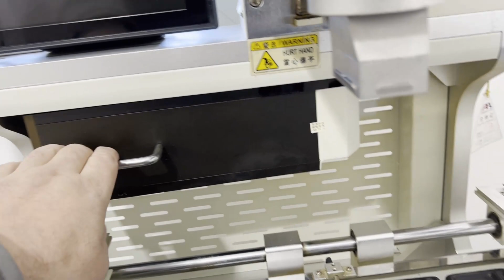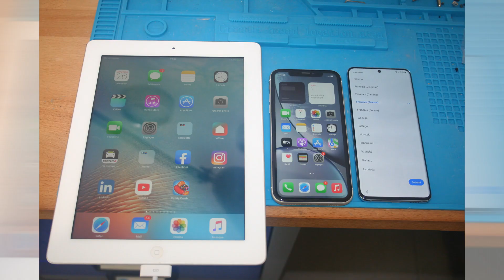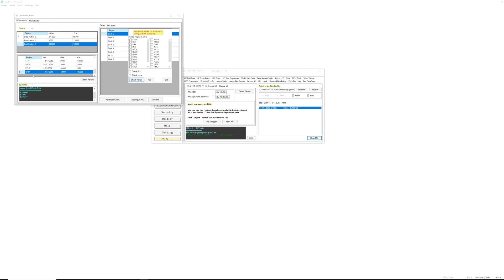Avant 1ere du nouvel atelier+bureau administratif+d'autres évolutions a venir avec le temps ...